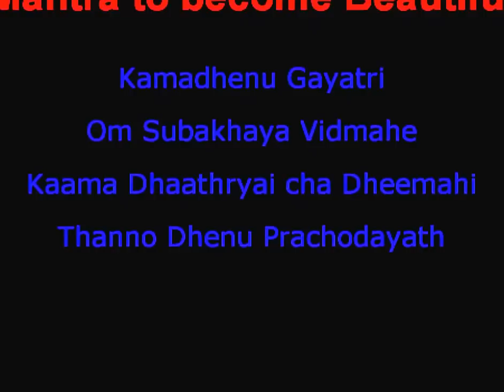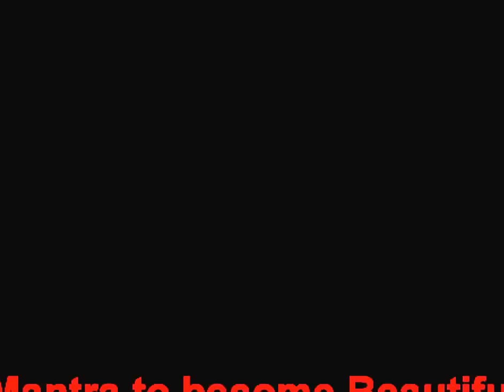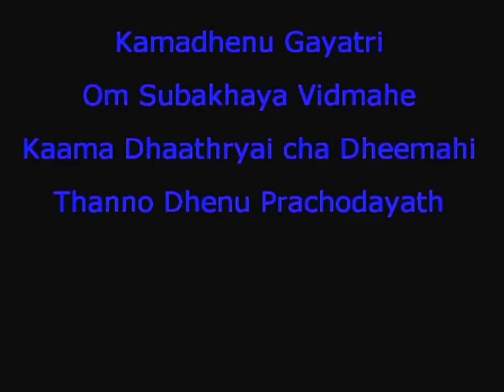mantra to become beautiful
Kamadhenu Gayatri mantra to become beautiful and attractive

Om Subhakaaya Vidmahe
Kaama Dhatryai Cha Dheemahi
Thanno Dhenu Prachodayath

அழகாக காமதேனு காயத்ரீ

ஓம் ஸுபகாயை வித்மஹே
காமதாத்ர்யை ச தீமஹி
தந்நோ தேநு ப்ரசோதயாத்

Marriage Problem? Powerful Mantra for Marriage "Swayamvaraparvathi Mantra".